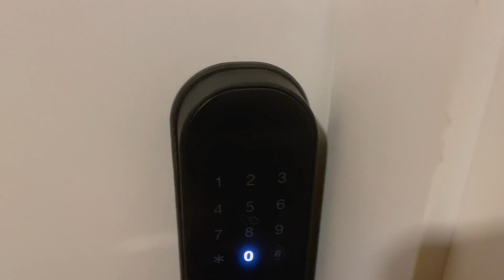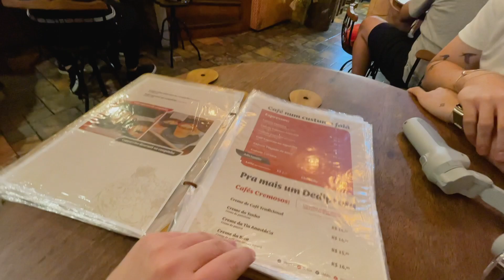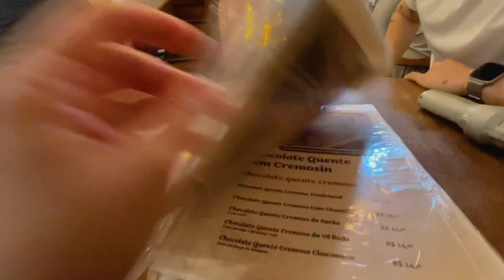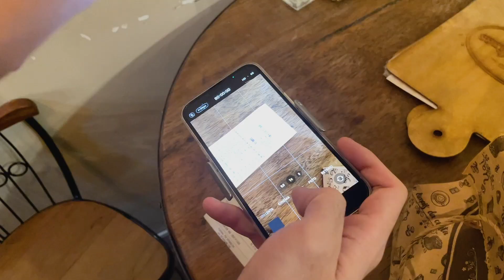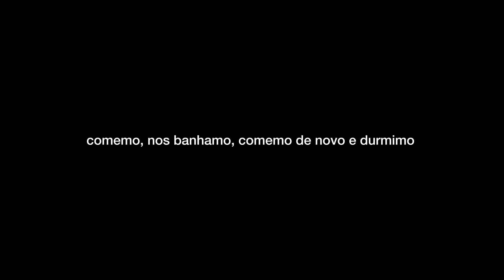GETÚLIO TOMOU VACINA, ALMOÇO EM AMIGOS E UM DIA CHEIO DE COMPROMISSOS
Made by Ana - minha empresa de edição de vídeos & mentorias